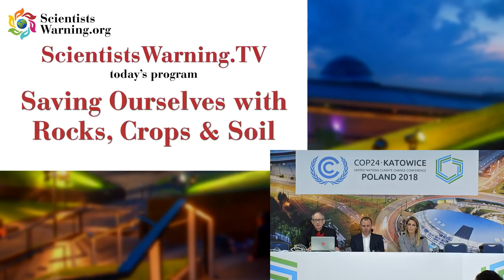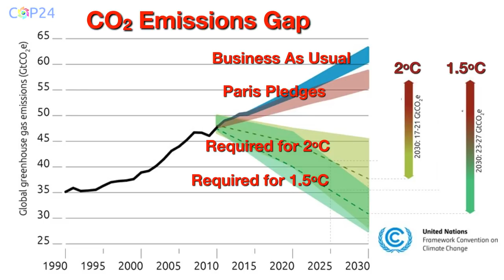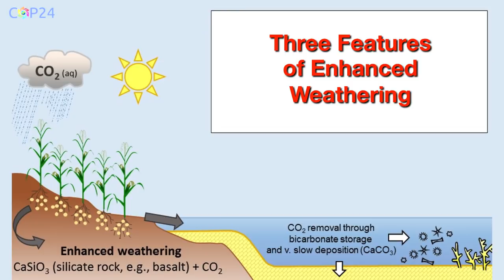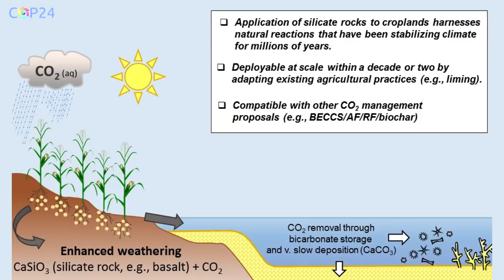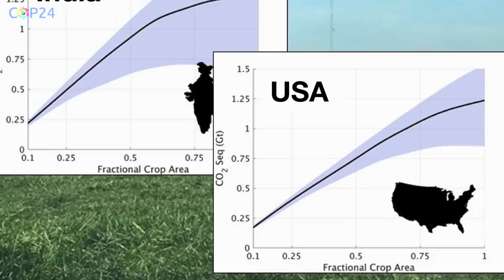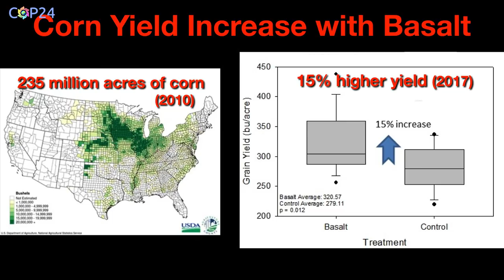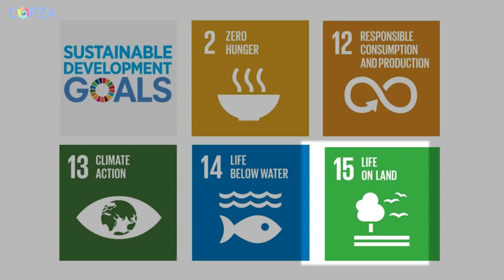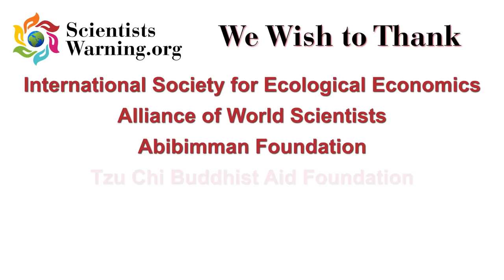Getting off (climate disruption) with our Rocks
- Dr. David Beerling from the University of Sheffield presents us with his current research into how we might trap gigatons of Carbon, using rock waste from previous mining, and a technique called 'enhanced weathering'. The process appears also to increase the yield of crops. Trials have been very promising.  There's a huge quadruple win here... sequester bast carbon emissions, get rid of huge piles of rock, save on fertilizers, increase food yields, generate carbon credits.